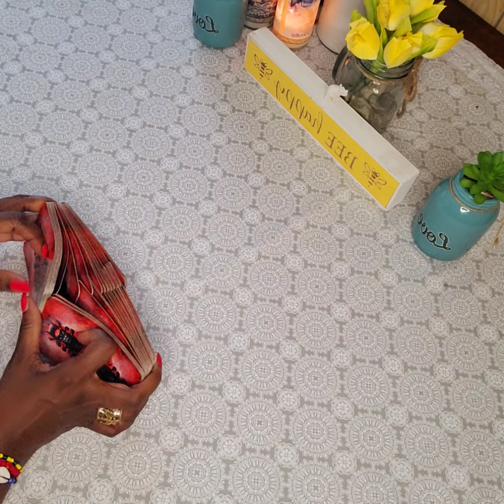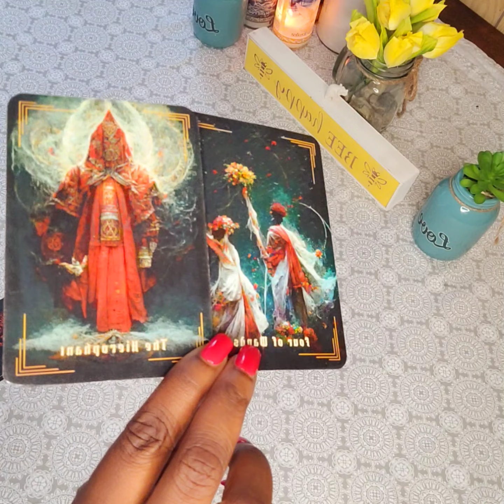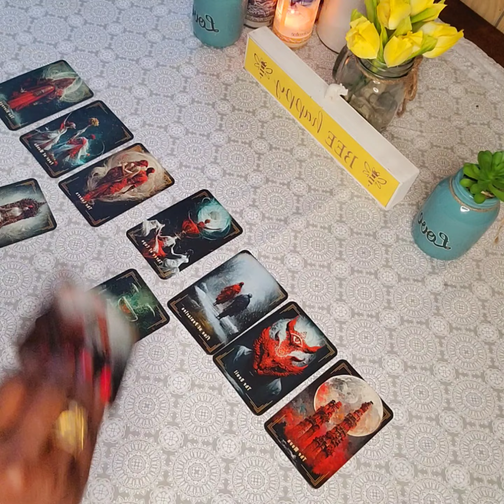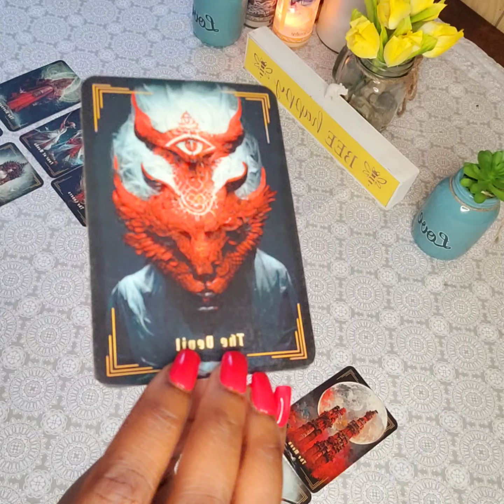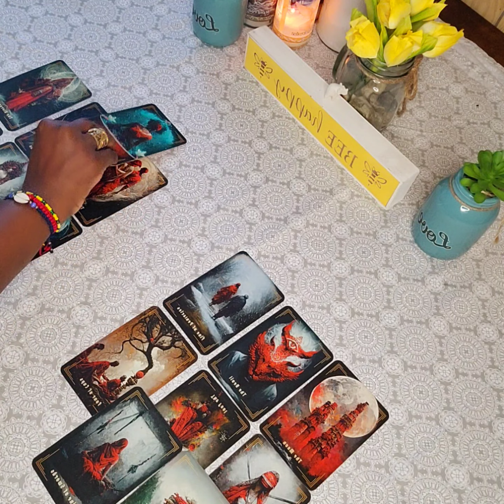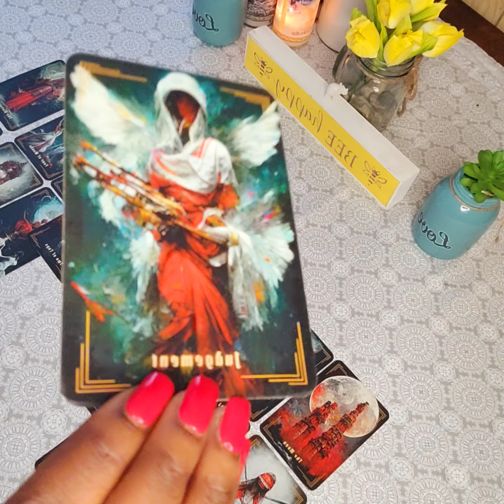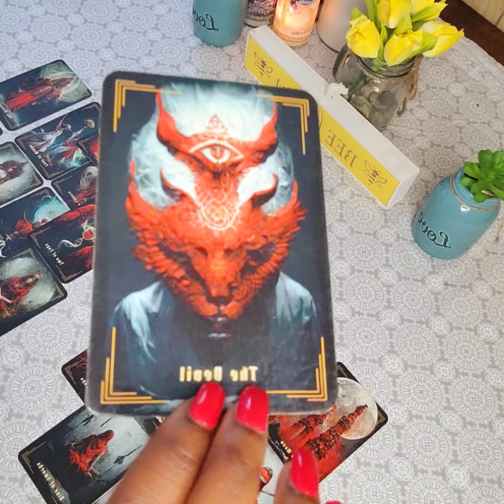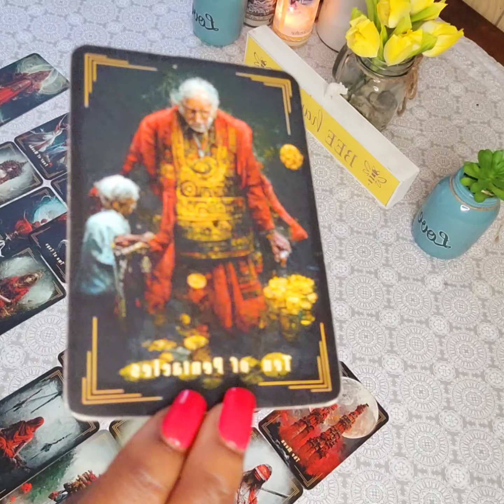NO LONGER ARE YOU BOUND TO THESE KARMIC SPIRITUAL SOULMATE CONTRACTS / YOU PASSED THE DIVINE TEST👑